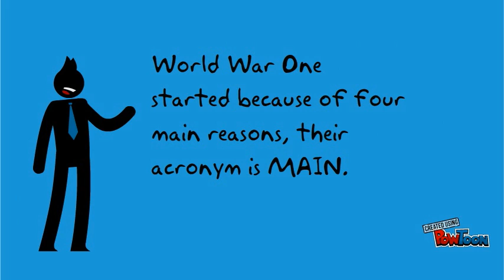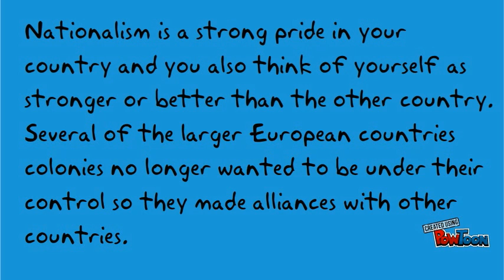MAIN reasons of WW1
MAIN reasons for WW1 summed up in a short video.-- Created using PowToon -- More videos